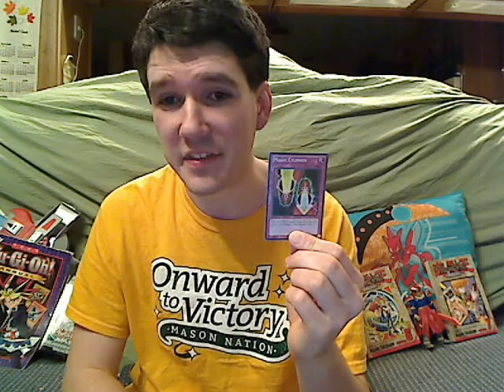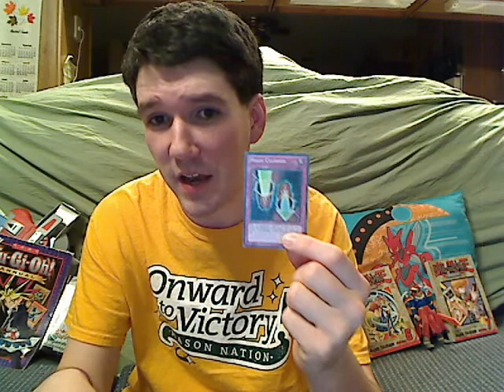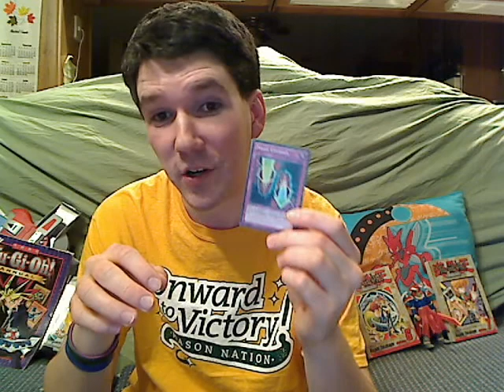Trap That! (Magical Cylinders Old School Traps)